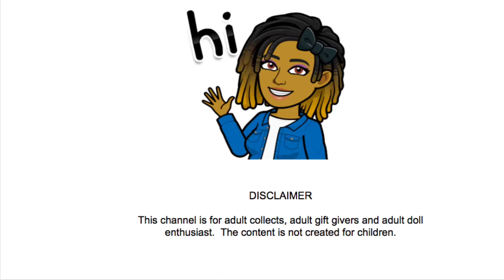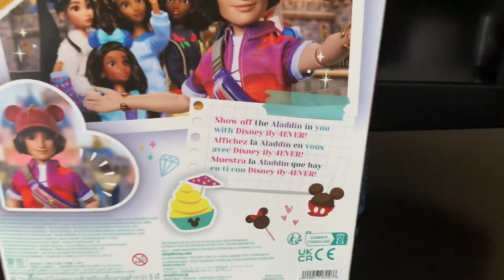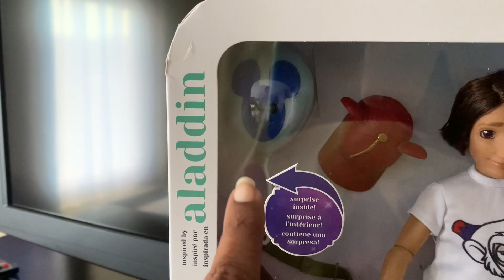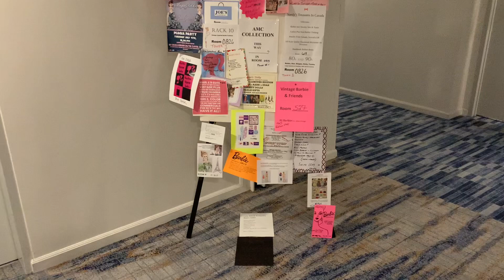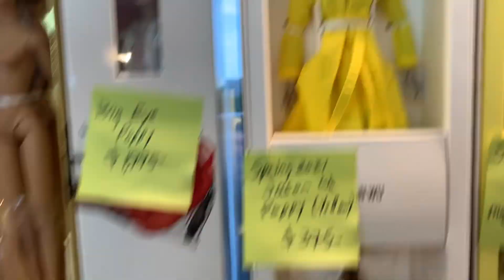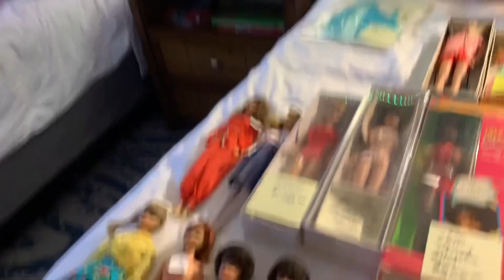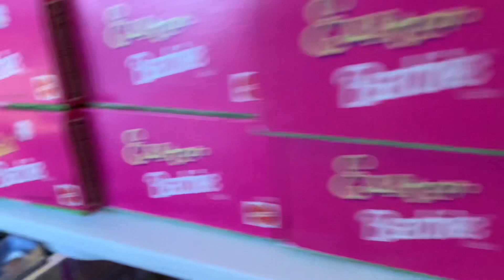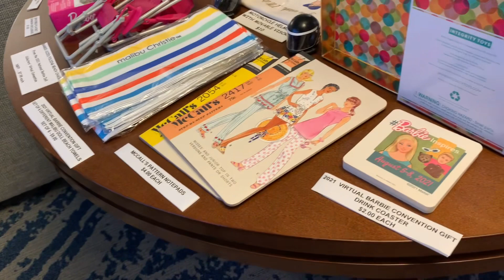NBDCC2023 DAY 1 Vlog